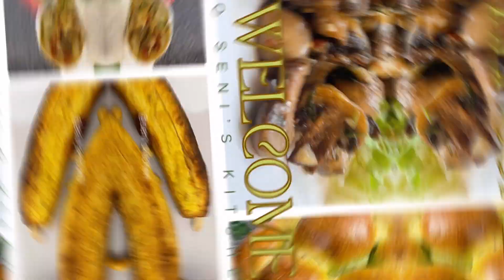My husband loves this baked potato recipe